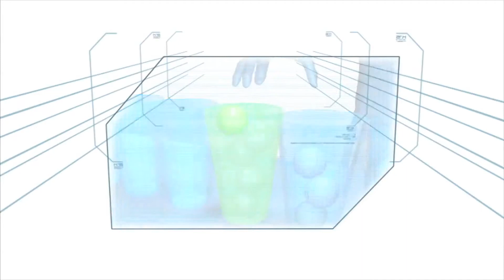Minute To Win It: Pong^5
Official Blueprint